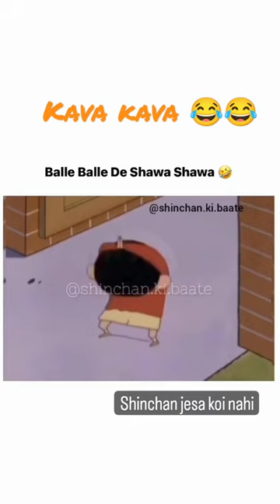kava kava 😂😂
shinchan
Hiroshi ka beta
mitsi ka beta

please 🥺🥺🙏